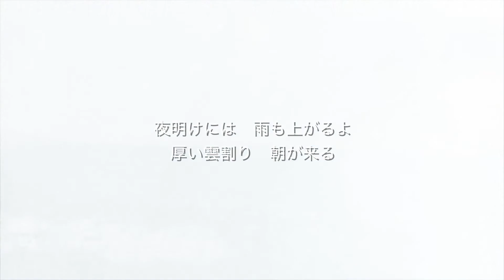Day Break Shower / みるくかふぇ feat. GUMI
アルバム「Parallel World」から3曲目の投稿です。

並行世界へとやってきた主人公めぐみ。
クララが不幸の音楽で支配される並行世界への想いを歌います。

この物語は多くの人とのコラボレーションで実現しました( ^ω^ )

【収録情報】
この曲はアルバム「Parallel World」 に収録されています。
■BOOTH データダウンロード販売